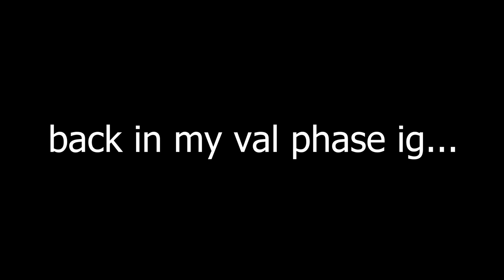Youngest Daughter 🧎🏽‍♀️| Valorant Montage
Youngest Daughter 🧎🏽‍♀️
Youngest Daughter 🧎🏽‍♀️(Episode Six Valorant Montage)
Valorant Montage - "Youngest Daughter" [Superhaven] (BNYX)
BNYX - Youngest Daughter [Superhaven] (Official Video)

-Jeremiah 29:11